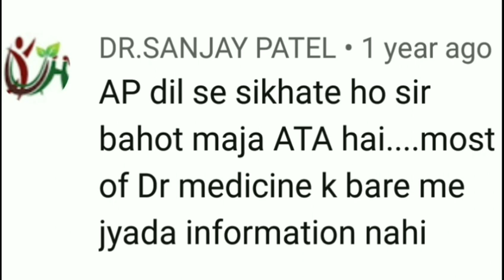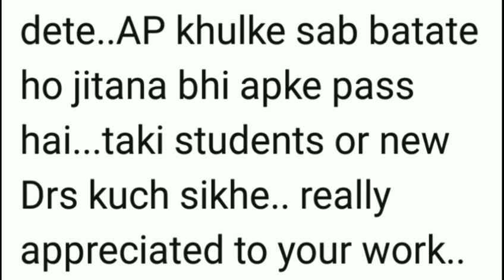YOU TEACH US WITH AN OPEN HEART